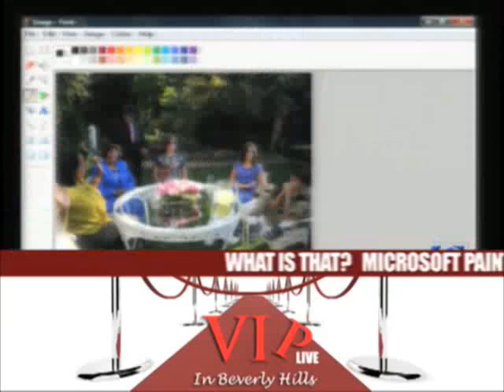Beverly Hills Times